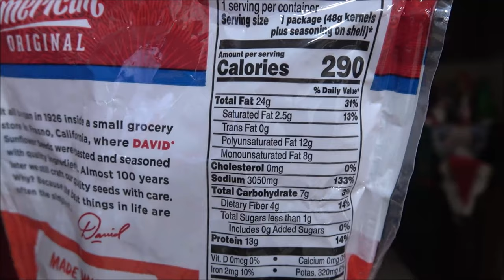DAVID Frank's RedHot Jumbo Sunflower Seeds Review 4K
These are different, let's see how they taste. In 4K.